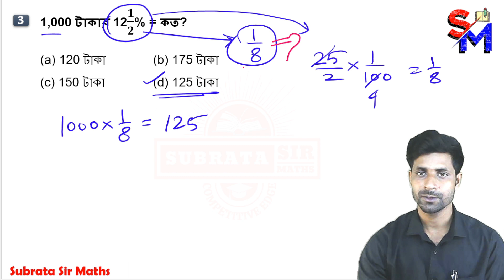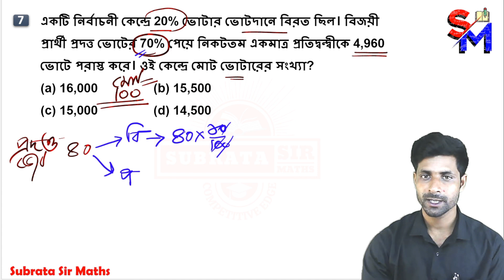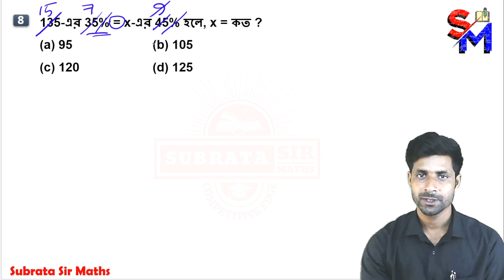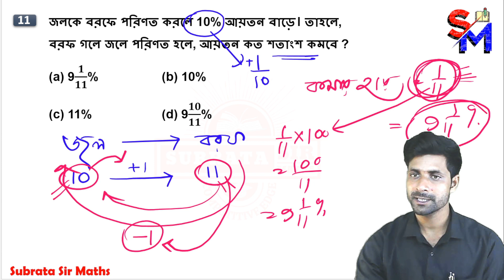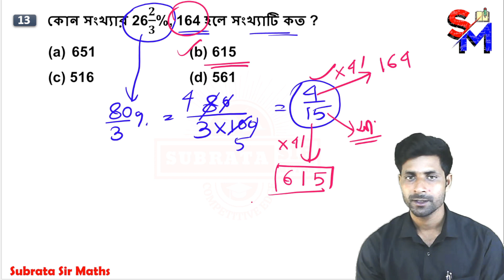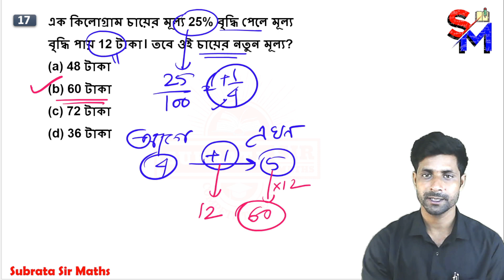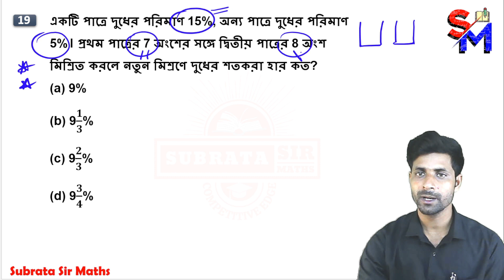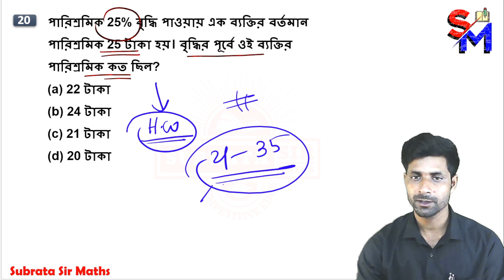শতকরা || Part - 1 || চঞ্চল ঘোষ শতকরা || Chanchal Ghosh Math Solution || chanchal ghosh percentage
📚 চঞ্চল ঘোষ All Chapter Video Link 📚

চঞ্চল_ঘোষ_শতকরা_পার্ট 1
চঞ্চল ঘোষ লাভ ক্ষতি
চঞ্চল ঘোষ লসাগু গসাগু
চঞ্চল ঘোষের অনুপাত সমানুপাত
চঞ্চল ঘোষের সময় ও কার্য
চঞ্চল ঘোষের নল চৌবাচ্চা
চঞ্চল ঘোষ মিশ্রণ
চঞ্চল ঘোষ সরল সুদ অনুশীলনী 1
চঞ্চল ঘোষ শতকরা পার্ট 1
চঞ্চল ঘোষের সময় ও দূরত্ব
চঞ্চল ঘোষ সরল সুদ অনুশীলনী 2
chanchal ghosh math solve
chanchal ghosh math
chanchal ghosh
chanchal ghosh anupat samanupat
chanchal ghosh number system math
chanchal ghosh time and work
chanchal ghosh profit and loss
chanchal ghosh time and distance
chanchal ghosh Icm hcf
chanchal ghosh nol choubacha